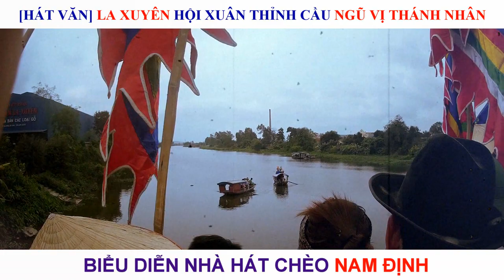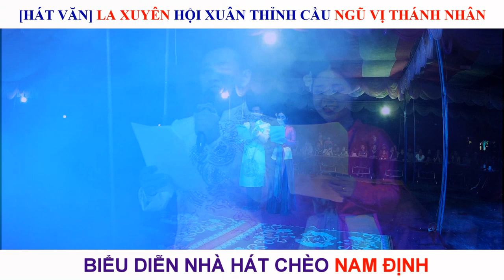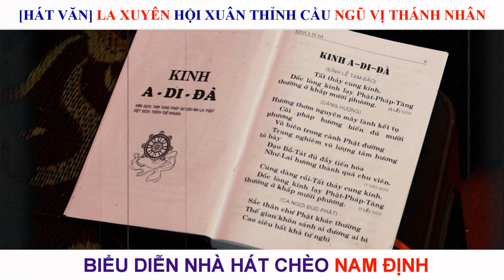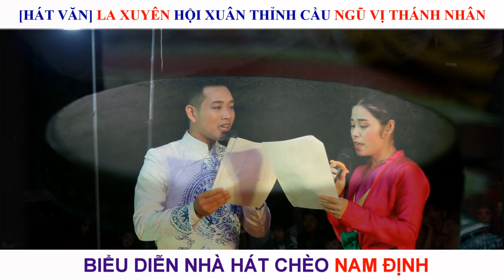[Hát văn] La Xuyên hội xuân thỉnh cầu ngũ vị thánh nhân!